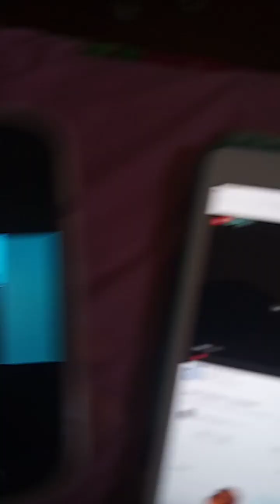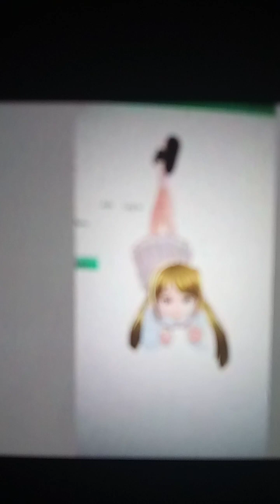Connie Milford escapade 💝💛💚💚💚💚💙💙💙💙💙💙💙💙